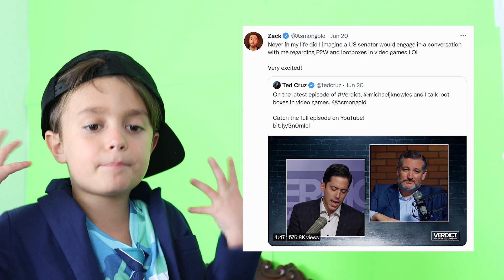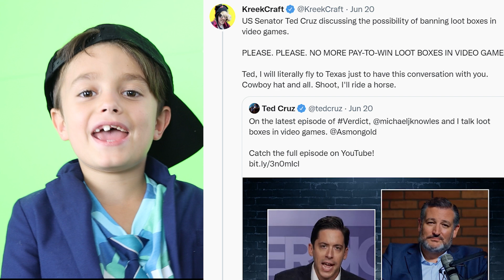PET SIMX BANNED BY THE LAW BECAUSE @KreekCraft & @AsmonTV ?!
TIMMEH TV | PET SIMX BANNED BY THE LAW BECAUSE  @Asmongold TV  &  @KreekCraft
WILL SENATOR TED CRUZ PULL A COPPA AND BAN LOOT BOXES IN GAMES? WILL I RIDE WITH  @KreekCraft     AND  @AsmonTV   ON A LITTLE PONY TO TALK TO  ABOUT THIS BECAUSE I AM THE SMARTEST RECENTLY GRADUATED KINDERGARTENER ON YOUTUBE with @VerdictwithTedCruz
Tweet feature by @DJMonopoli